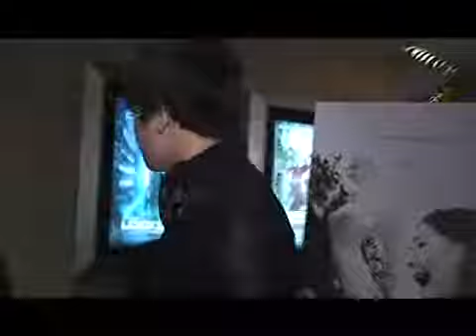Kevin Julio Ingin Merambah Dunia Tarik Suara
Sumber Anda untuk berita hiburan, selebriti, selebriti berita, dan gosip selebriti. Check out terpanas fashion, foto, film dan acara TV! Menyoroti kisah 'panas' yang terjadi sepanjang tahun ini, MD tatapkan semula kisah-kisah selebriti yang terpalit gosip hangat, tak kurang yang mencetuskan kontroversi tersendiri sekaligus menjadi buruan media.